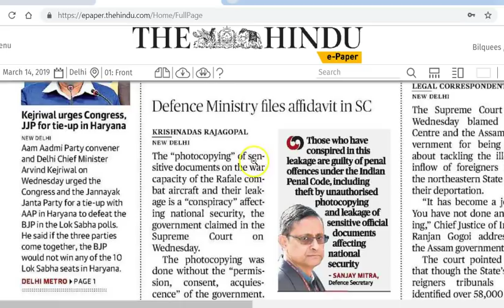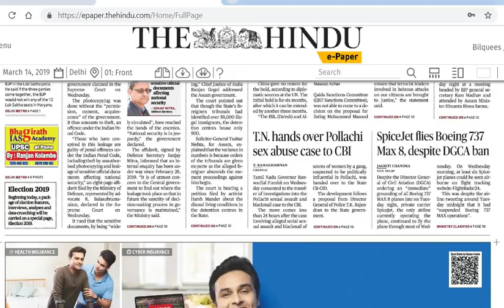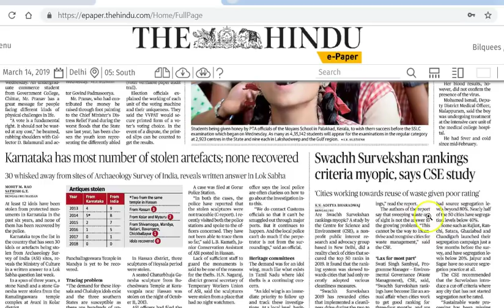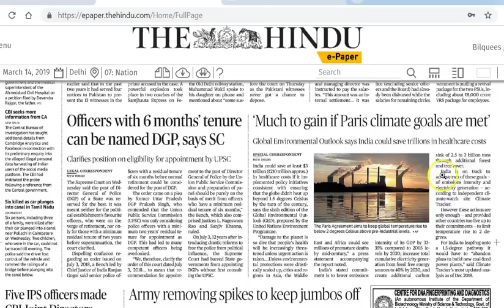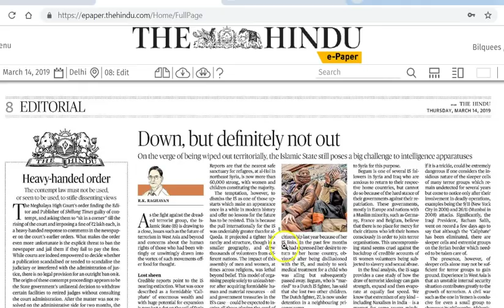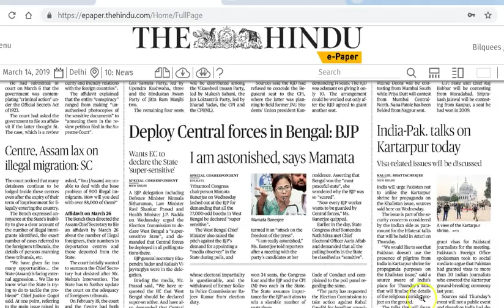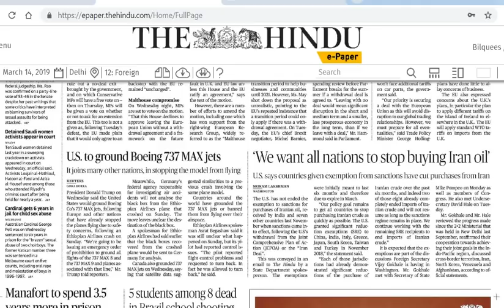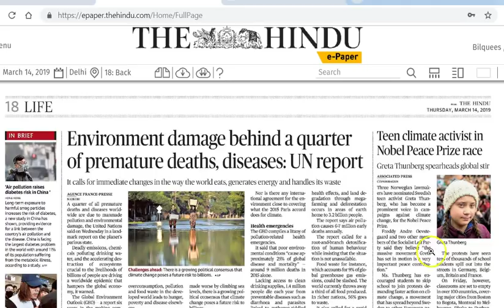14 March 2019 Current Affairs | Daily Current Affairs | IMP Headlines by Mrs Bilquees Khatri